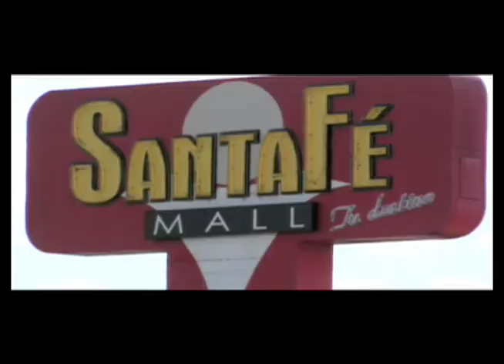La Raza 102.3FM Atlanta Bicentenario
La Raza 102.3 has the most popular festivals in Atlanta, Georgia. We will celebrate Mexico's independence day in Santa Fe Plaza with top artists, fun for the whole family and more. Have your business take advantage of this opportunity to showcase your products to thousands and thousands of potential customers. Be there, September 26, 2010!